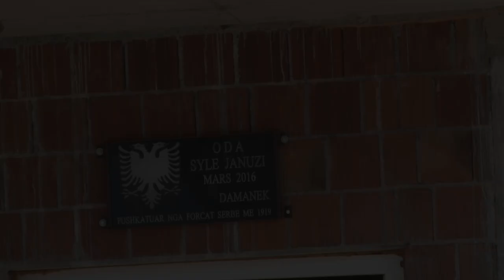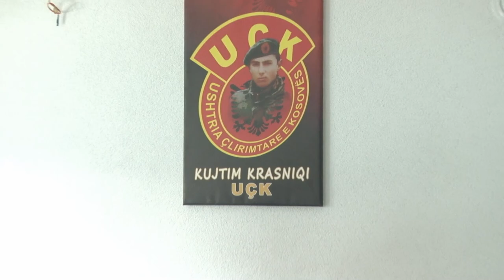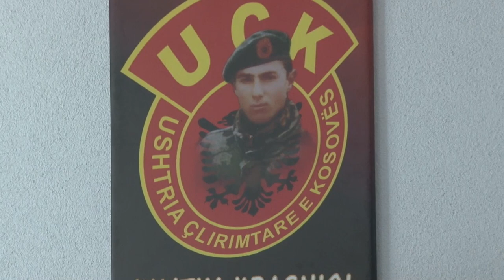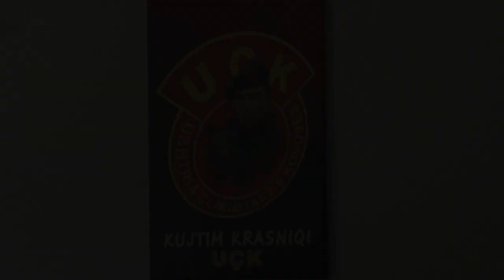Ne konakun e Hamez Krasniqi dt. 31 korrik 2019 Damanek, Malishev